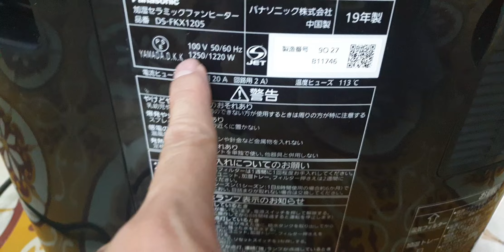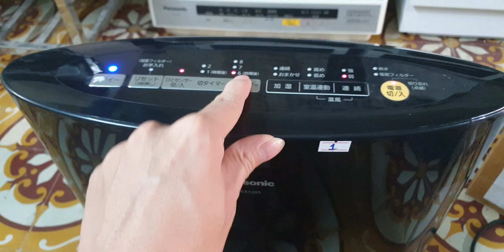#0989897559- Máy sưởi gốm bù ẩm Panasonic vip